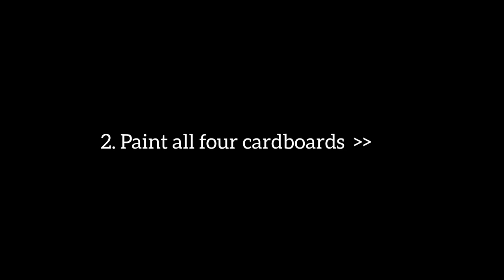4 peice WALL PAINTING using Cardboard || Easy Wall Art for beginners || Tree Wall painting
In this video, you are going to learn how to make a wall painting using cardboard or canvas. Watch the whole video to learn and don't forget to give your feedback about this video in the comment box below, it gives me the motivation to make better videos. If you find this wall painting video useful then please share it with near and dear ones.

00:17 - Materials required
00:43 - Painting the cardboard
02:53 - Arrange them as shown in the video
03:10 - Draw the reference using a pencil
03:36 - Start painting the branches
05:21 - Add a few more flowers and leaf
07:29 - Stick double-sided tape at the corner of the cardboard
08:02 - Final look- stick it to the wall

Products used-
1. Cardboard
2. Acrylic colors
3. Paint Brushes
4. Double side tape